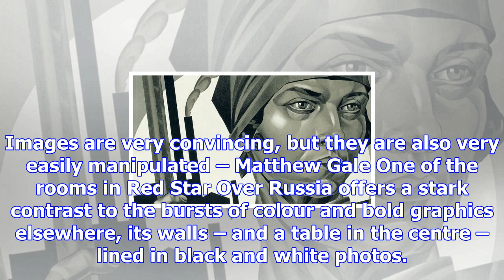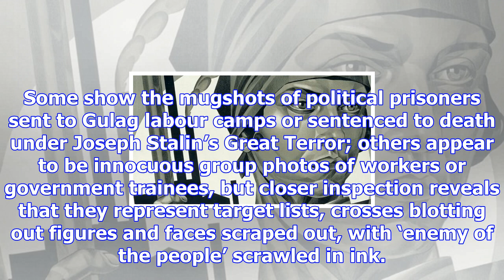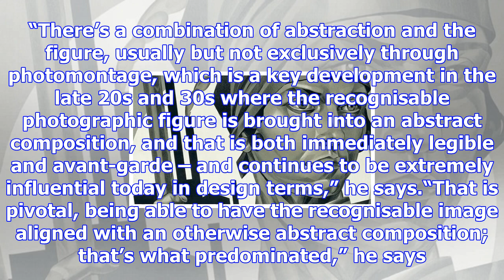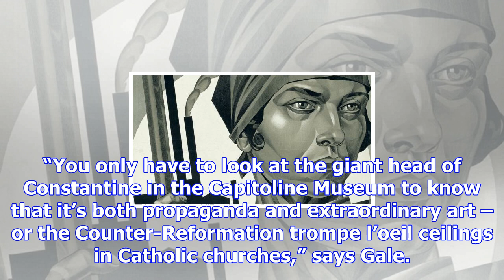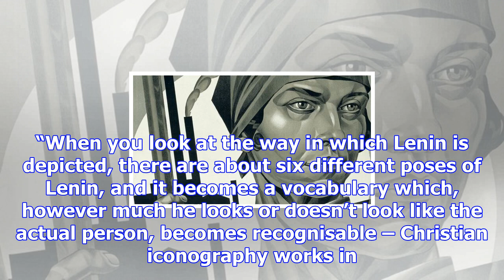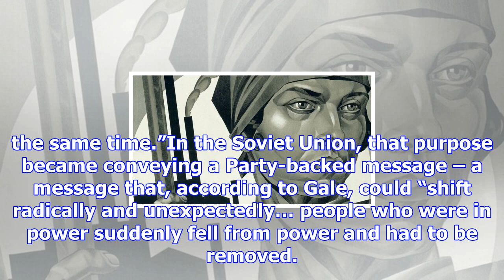The early soviet images that foreshadowed fake news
“We all live in an age of fake news. But it wasn’t invented with Twitter and YouTube – it was used i...